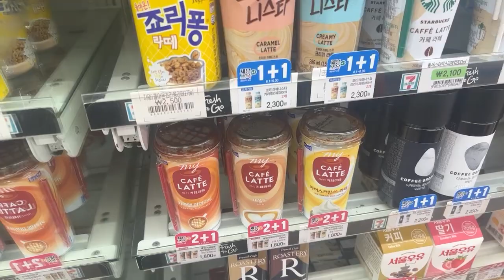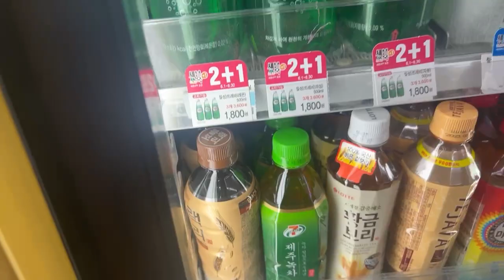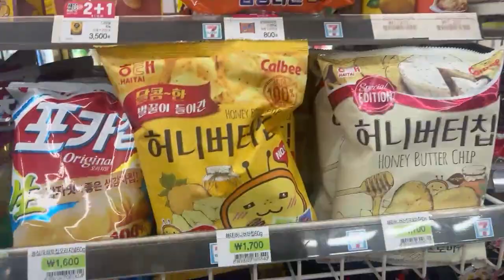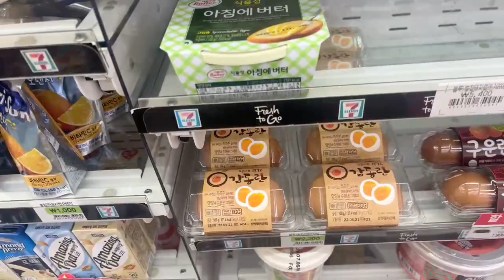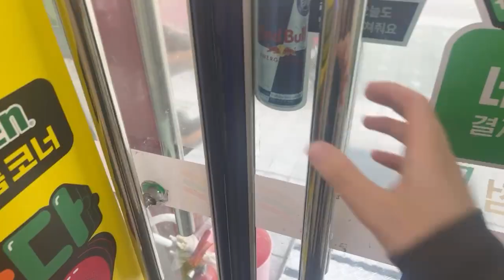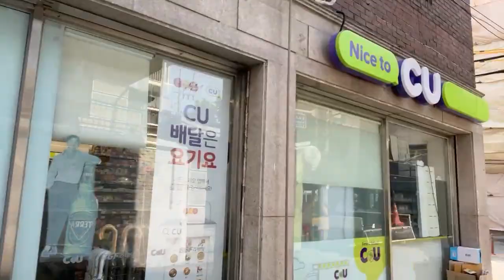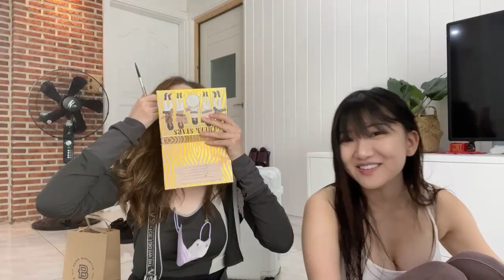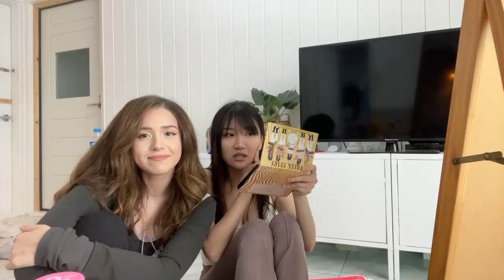surprise GRWM stream from korea :) 🇰🇷